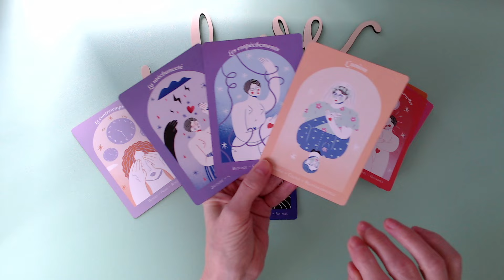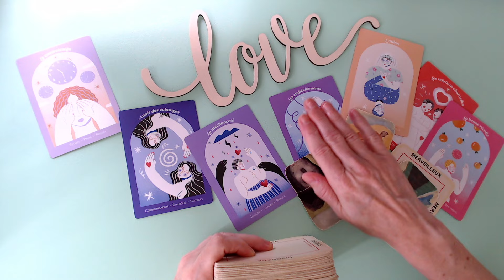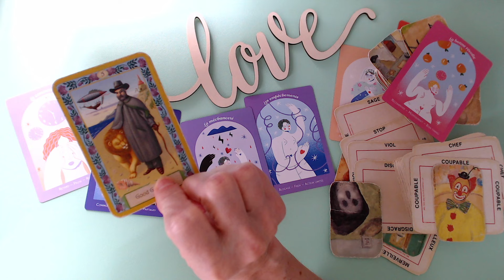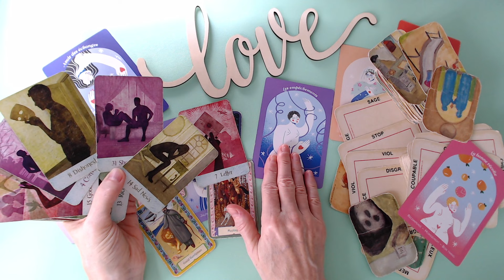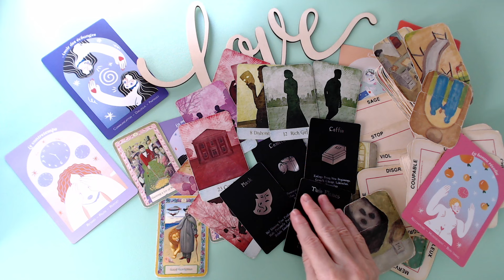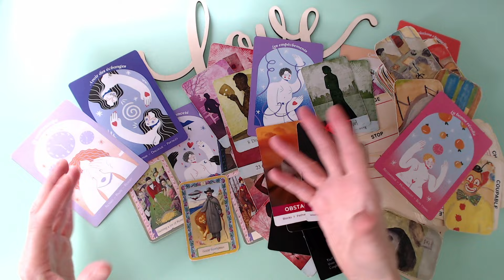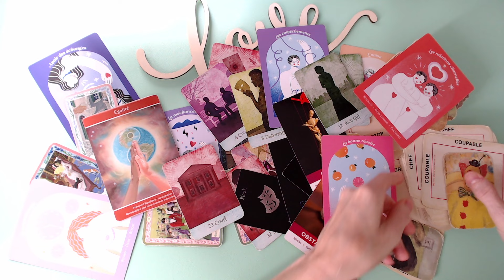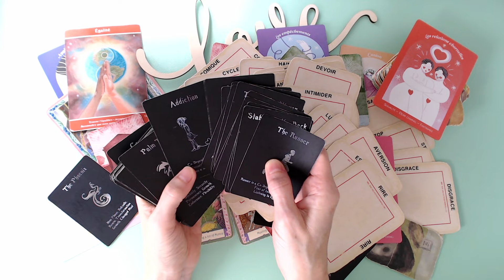😲Pris en otage dans sa relation!!!⚠️Cette personne ne peut pas communiquer avec toi, je t'explique!